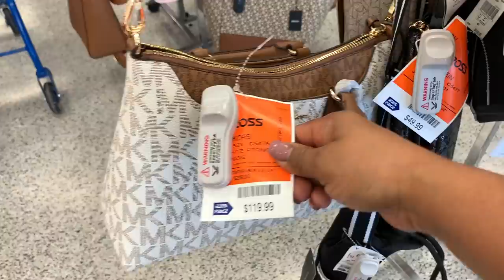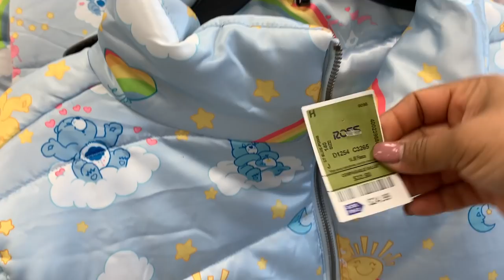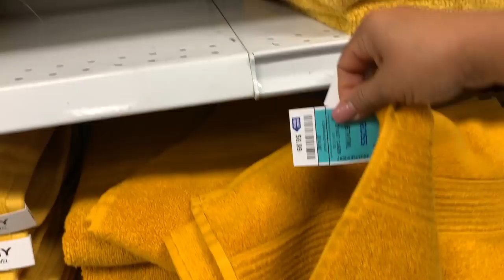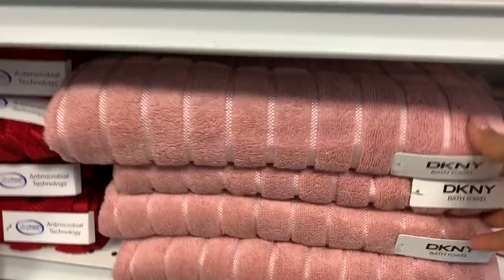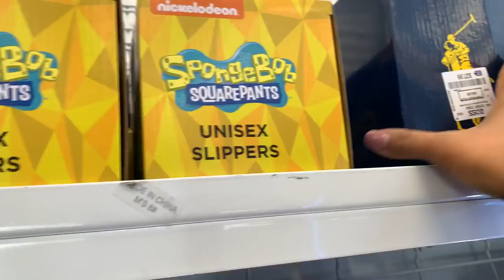😍Wow! Super Feliz Con Mi Compra En Ross! La Mejor Mercancía A Precios Espectaculares!😱